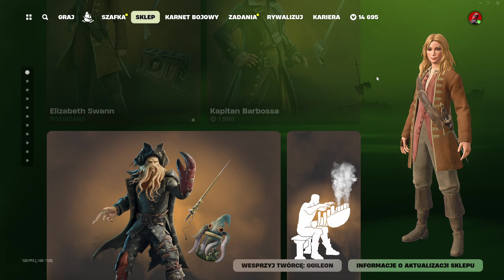SKLEP FORTNITE 3.08.2024 *EL CHAPULIN COLORADO, SUPERBOHATERKI, CHROMIA, SĘP*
Git sklep.